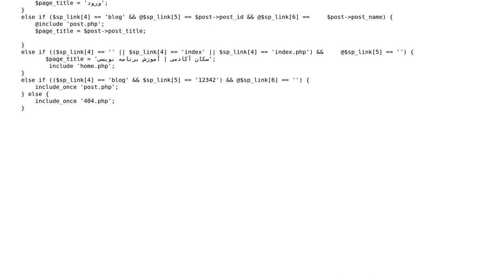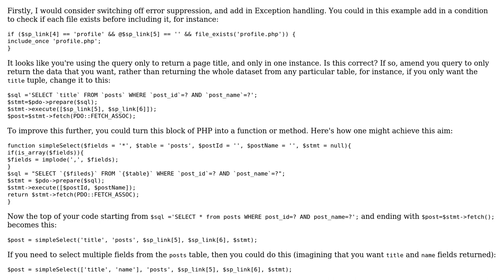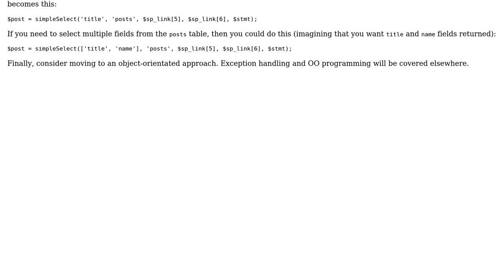Code Review: Simple routing system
With thanks & praise to God, and with thanks to the many people who have made this project possible! | Content (except music & images) licensed under CC BY-SA | Music | Images & others | With thanks to user Shaun Bebbers user hjpotter92 user Amir Meimari and the Stack Exchange Network Trademarks are property of their respective owners. You are responsible for your own actions.